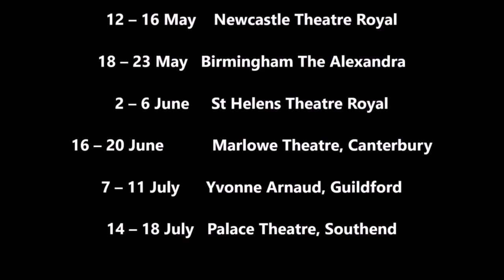5* REVIEW Some Mothers Do 'Ave 'Em UK TOUR 2020 Starring Joe Pasquale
5* REVIEW Some Mothers Do 'Ave 'Em UK TOUR 2020 Starring Joe Pasquale